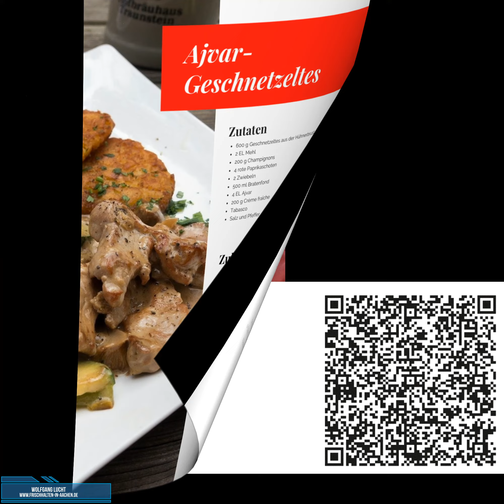Messermaus von Tupperware mit Geschnetzeltem-Rezept